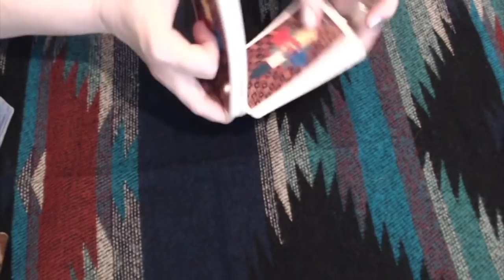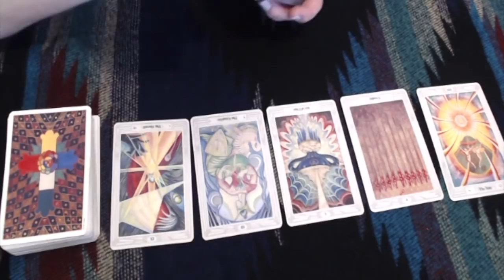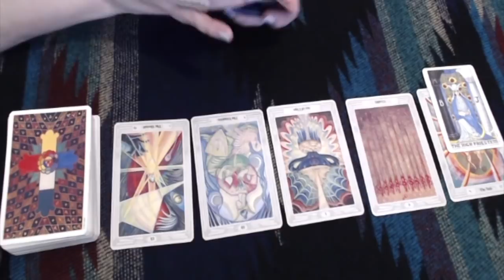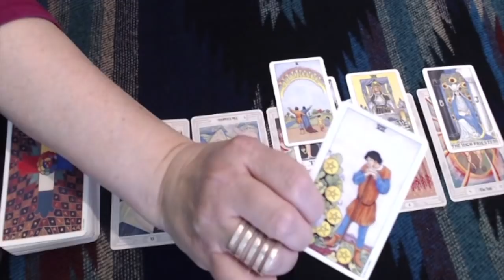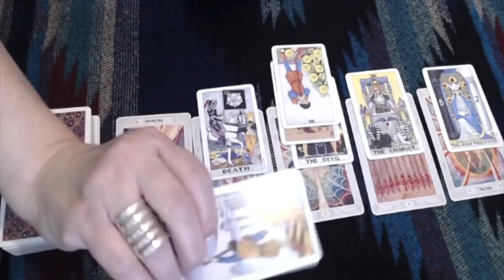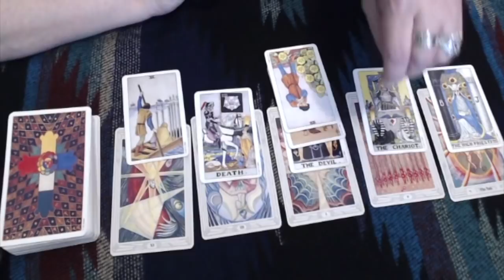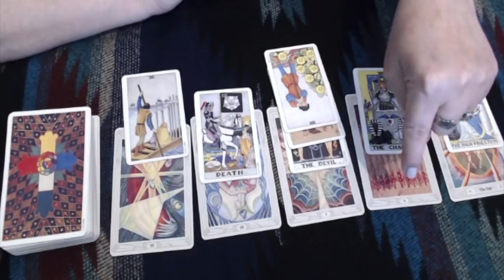Sagittarius, Happy Victory! Mercury in Retrograde,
Sagittarius, Happy Victory! Mercury in Retrograde, March, April 2018